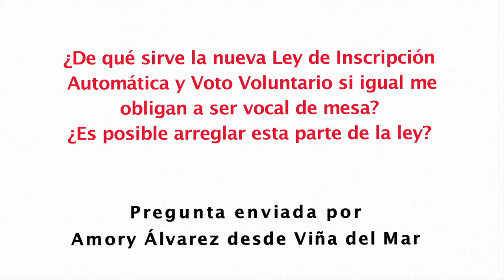Diputado Edmundo Eluchans Urenda (UDI) sobre Inscripción Automática y Voto Voluntario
Amory Álvarez desde Viña del Mar le pregunta al parlamentario: ¿De qué sirve la nueva Ley de Inscripción Automática y Voto Voluntario si igual me obligan a ser vocal de mesa? ¿Es posible arreglar esta parte de la ley?